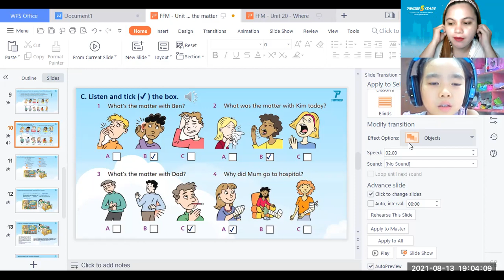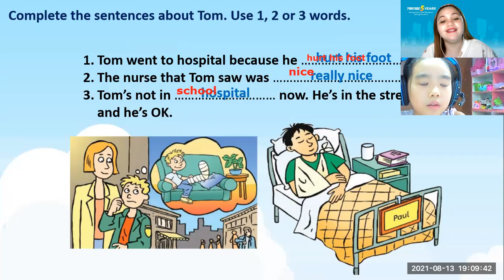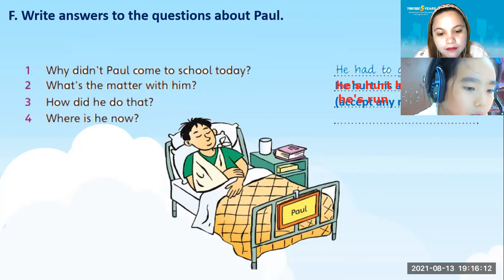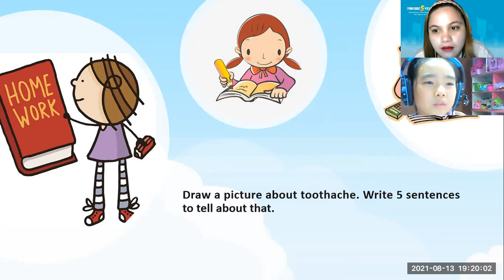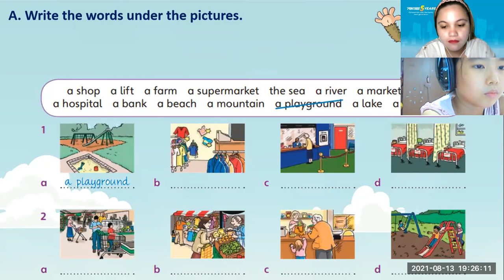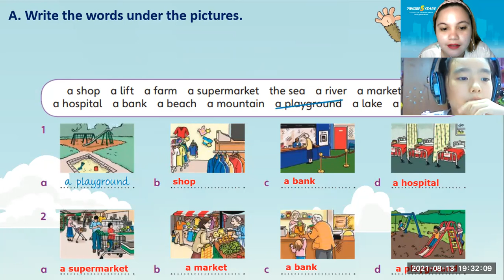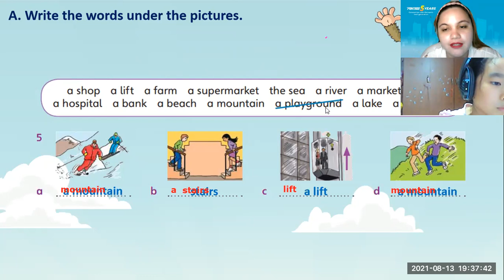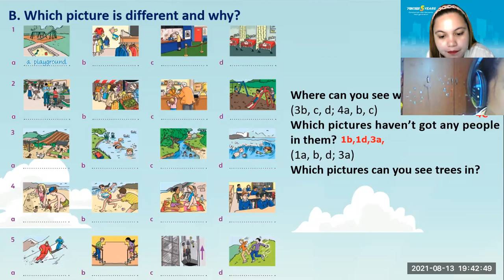pk2007016 8/13/21 movers unit 19/unit 20 (part 1)